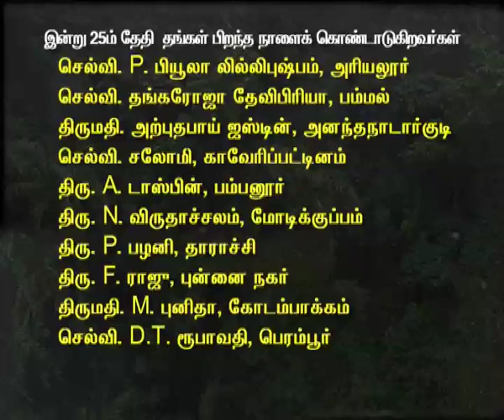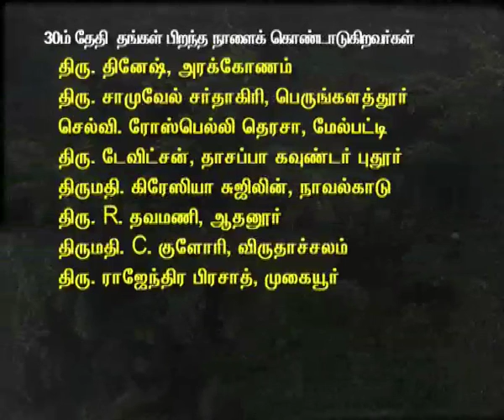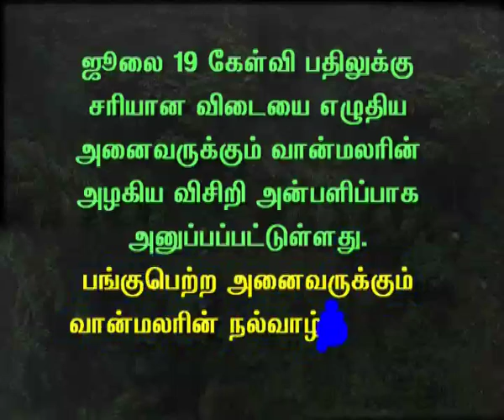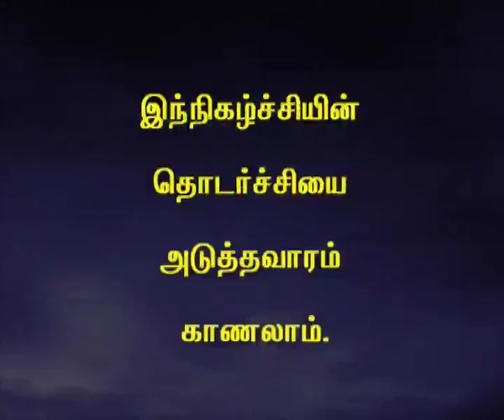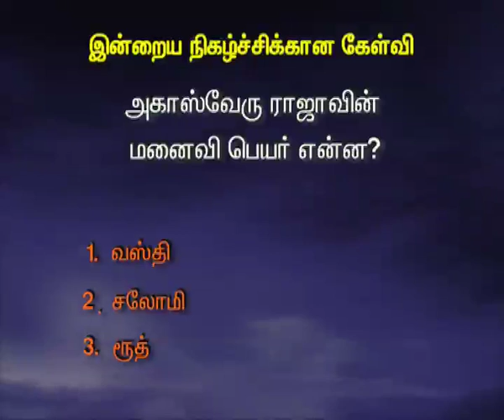July 25 Tamilan TV Prog